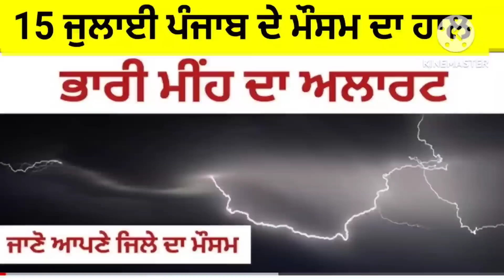15 ਜੁਲਾਈ ਦਾ ਮੌਸਮ 🌧️ ਅੱਜ ਫੇਰ ਮੀਂਹ ਪਵੇਗਾ Punjab Weather report today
ਪੰਜਾਬ ਦੇ ਮੌਸਮ ਦਾ ਹਾਲ ਮੀਂਹ ਹਨੇਰੀ ਅੱਜ ਫੇਰ